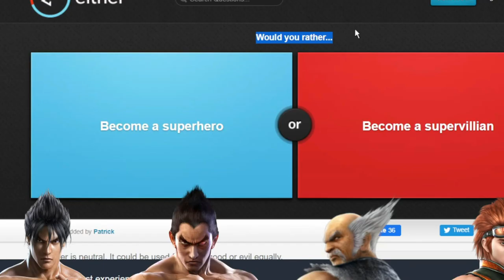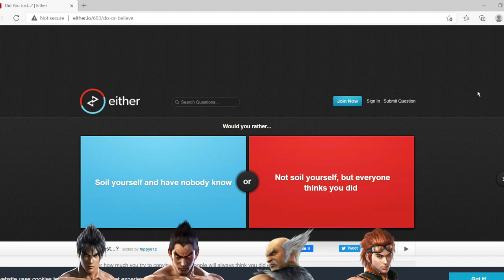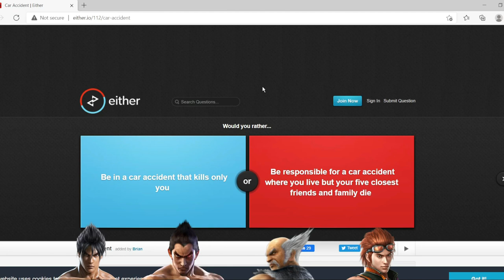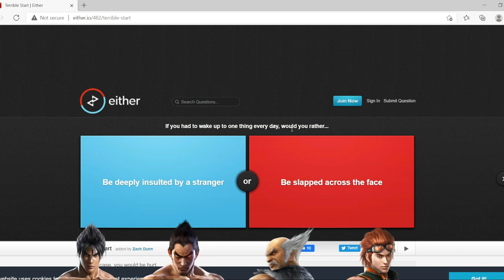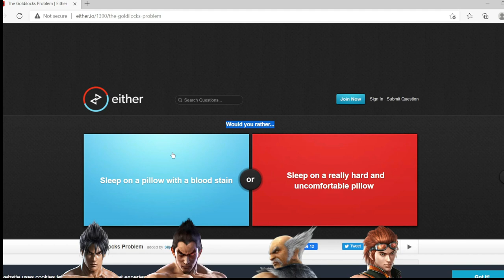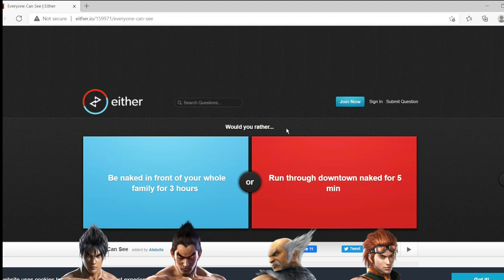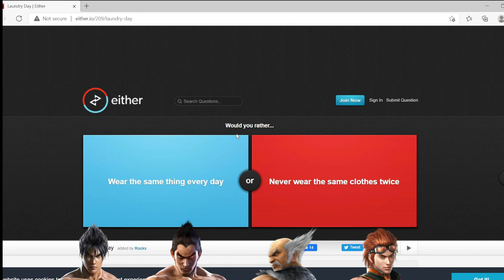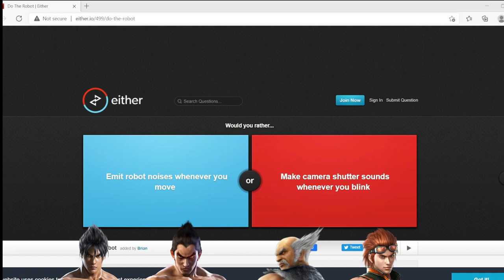Would Your Rather? - Kazuya, Jin, Heihachi and Hwoarang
👊⚡ Dorya!